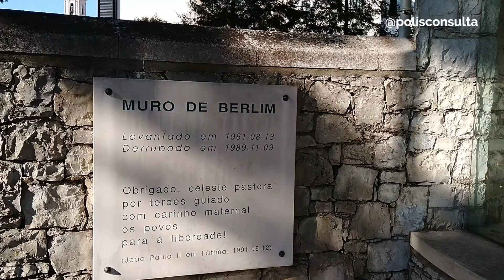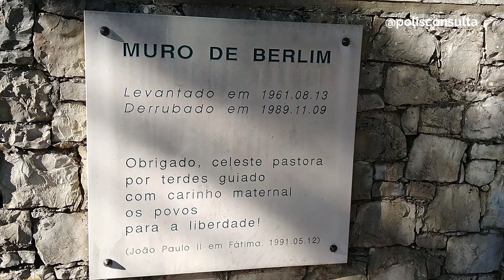HISTÓRIA VIVA: Portugal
No episódio de hoje mostrarei a segunda parte da minha viagem ao Velho Continente, visitamos Portugal! Confira como foi um pouco dessa viagem incrível e toda a história que este lugar guarda.

Meu objetivo com a PolisConsultoria é compartilhar meu conhecimento de mais de 30 anos de sala de aula ensinando História, Filosofia e Sociologia com quem busca compreender e aprender mais sobre as ciências humanas, seja para as provas escolares ou

📙 Kindle Unlimited, milhões de eBooks para você ler onde e quando quiser